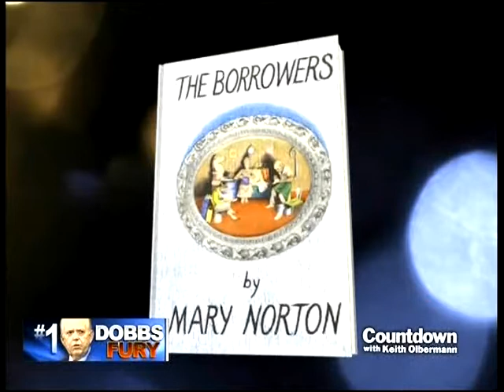Maysoon Zayid - Dobbs Fury